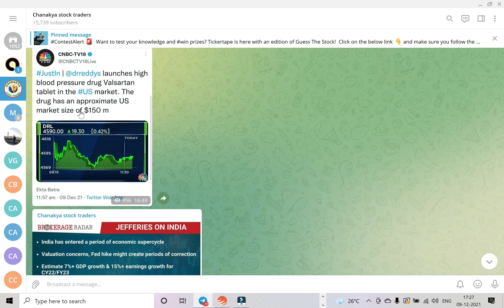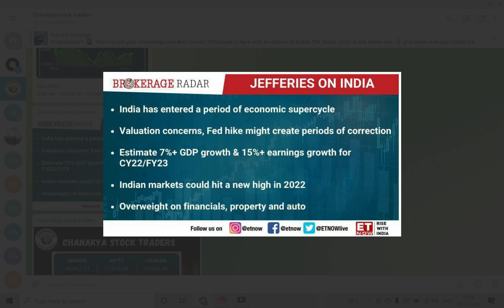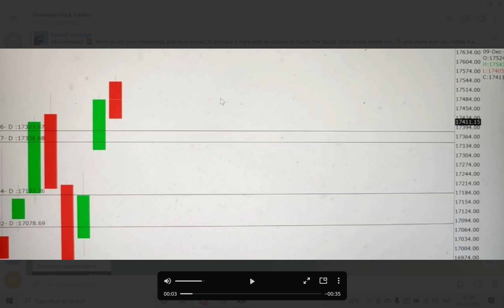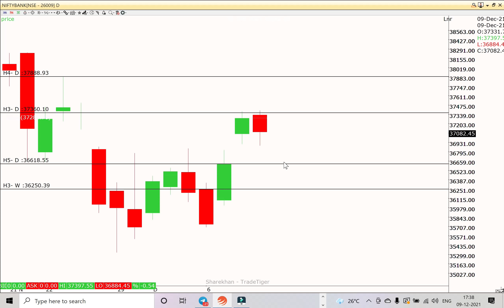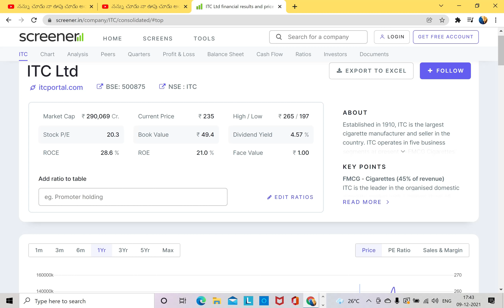రంకెలేస్తున్న Stock Market Bull||ITC,Dr.reddy's||Jefferies on India GDP&Earnings||Nifty,Bank Nifty.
After account opened send your ID to this number 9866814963(whatsapp only)